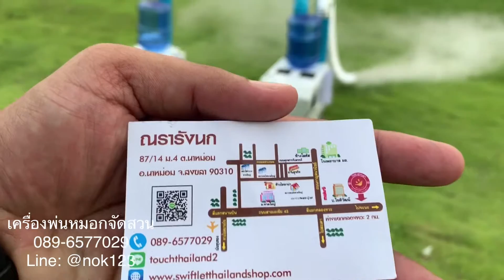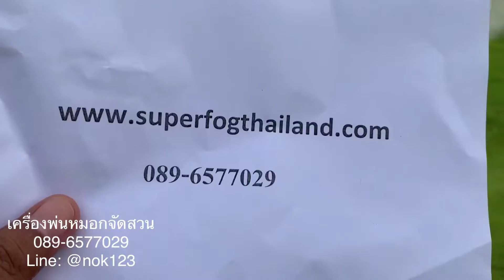พ่นมอกจัดสวน สวนต้นไม้ สวนน้ำตก รีสอร์ท โรงแรม สดชื่น ได้บรรยากาศธรรมชาติ ณรารังนก 089-6577029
Line: @nok123 หรือ touchthailand2